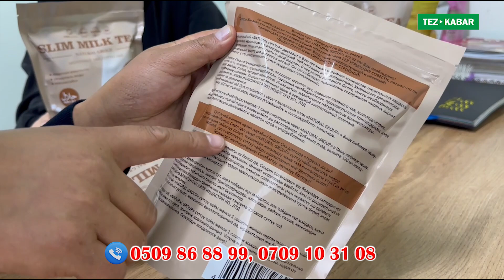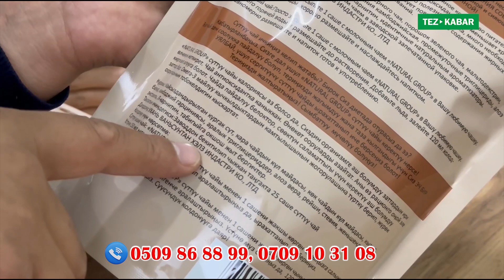СҮТТҮҮ КОКТЕЙЛЬ ичип, организмди ЧЫҢДАҢЫЗ ~ Ичти өткөрөт, шлактар-таксиндерди ТАЗАЛАЙТ~Азыр ЧАЛЫҢЫЗ